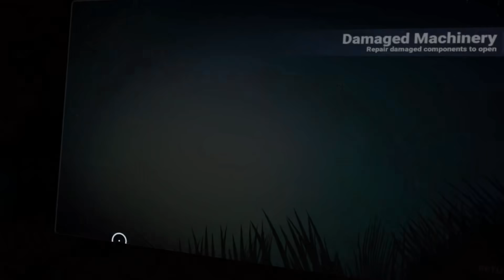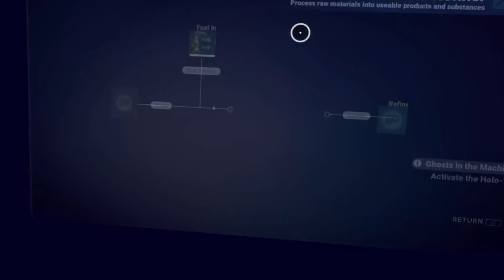Dreamland with Art Bell - Looking to the future with Michael Lindemann - NMS Gameplay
In this 07/03/1994 interview, Art Bell talks with Michael Lindemann about looking to the future. While we listen to Art we explore the universe and search for resources in No Man's Sky.

-System specs-
Windows 10
16 GB Ram
Oculus Quest 2 and Oculus Rift CV1